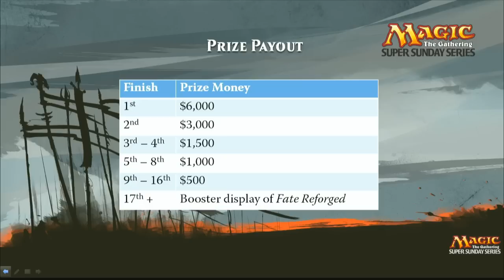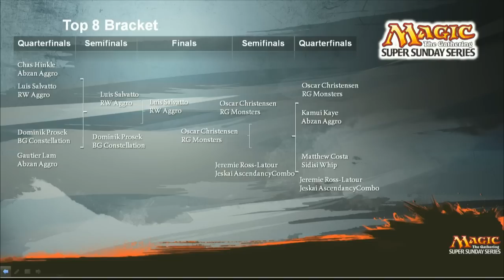Super Sunday Series 2014 Finals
Standard

Oscar Christensen (RG Monsters) vs Luis Salvatto (RW Aggro)

Super Sunday Series events, which take place on the Sunday of every Grand Prix weekend, offer players a chance to win a trip to Wizards of the Coast Headquarters in Renton, Washington. They will not only compete against other Super Sunday Series winners for their share of a $20,000 prize pool, but they will also be able to have dinner with Magic R&D and draft with Wizards employees.